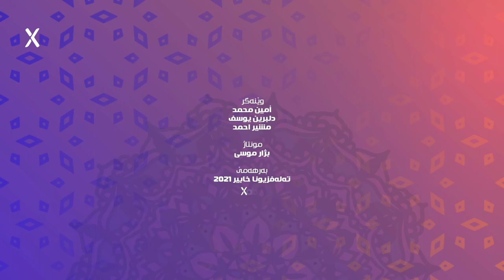بەرنامێ بالا پوش | ماموستا سیدرا شەفیق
بەرنامێ بالا پوش
پێشکێشکرنا: سیدرا شەفیق
ـــــــــــــ
Instegram⬇️